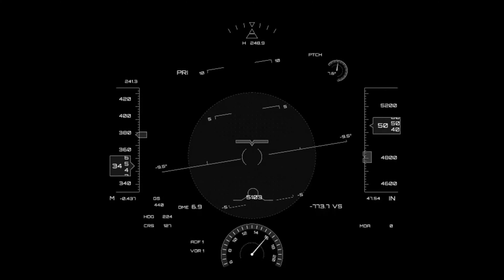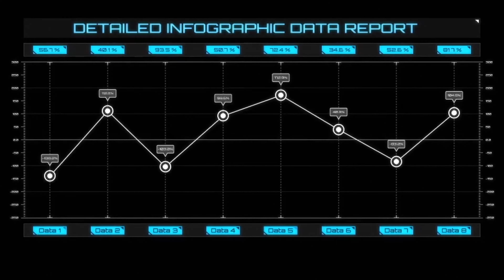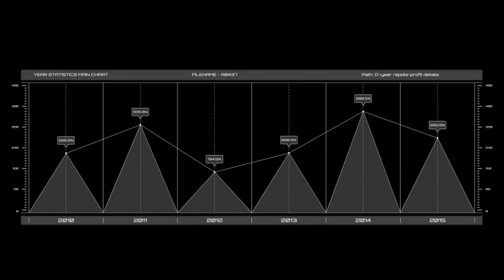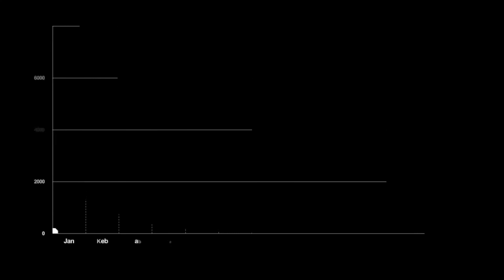CyberTech HUD Infographic Pack | After Effects Project Files - Videohive template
Hello friends, This is my new After Effects CS5 project file. It’s a collection of 50 detailed super hi-tech HUD & Infographic elements. UPDATE V2 Universal expressions Intro/Outro titles from the preview Single project file with all 50 elements Main features are: HD resolution 1920×1080 CS5, CS5.5, CS6, CC compatible 50 Detailed designs No plug-ins required 99% vector based – scale as much as you need Duration of the compositions 60 seconds. Extendable if needed Useful video tutorial showing how to edit the template. Each element is in a separate project file Image gallery for easy navigation included Intro/Outro titles are not a part of the project. Audio is not included, you can find it here Please rate if you like it Free fonts used in the project can be downloaded below: Orbitron Similar Projects

download CyberTech HUD Infographic Pack | After Effects Project Files - Videohive template